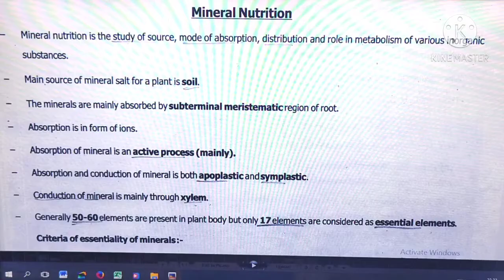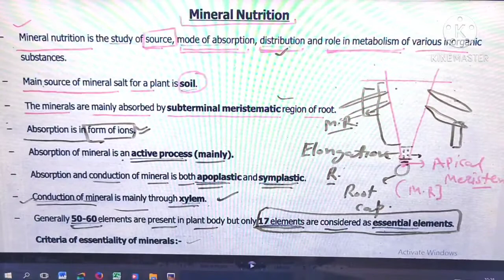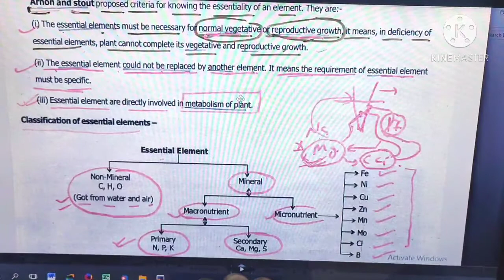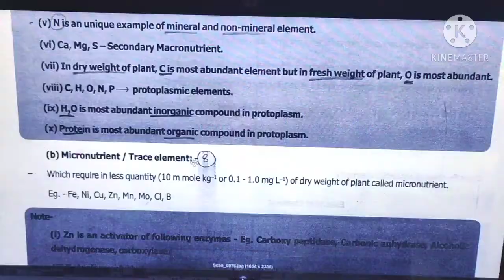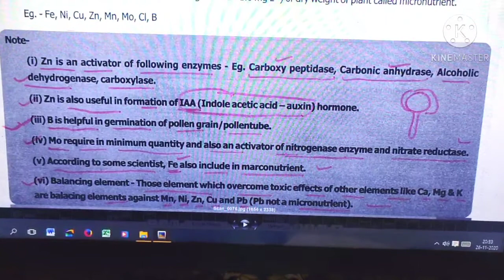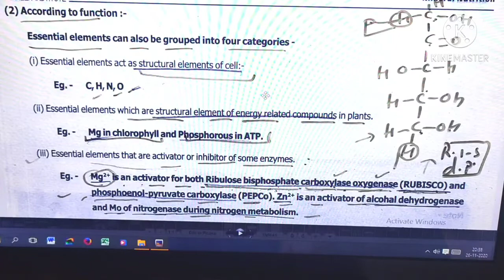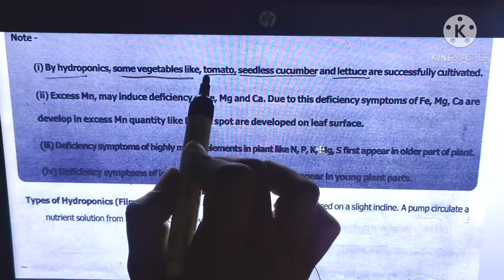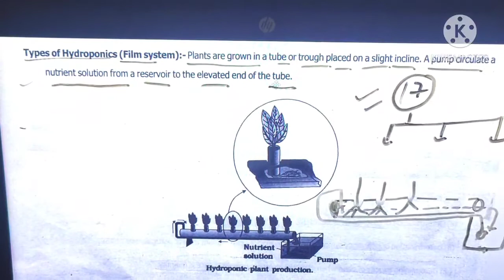mineral nutrients part 2